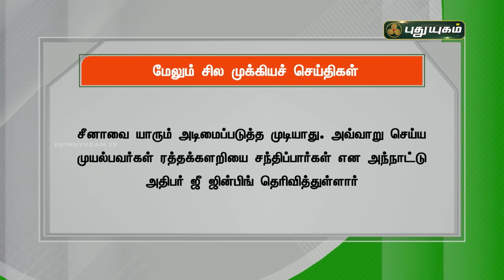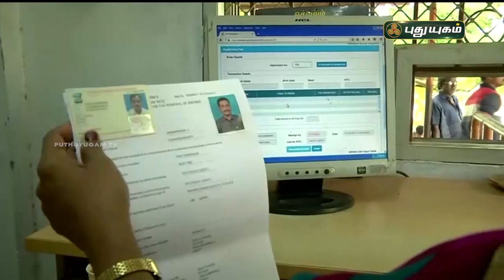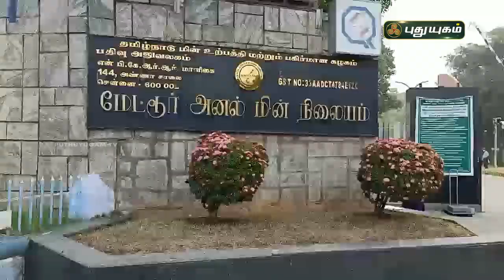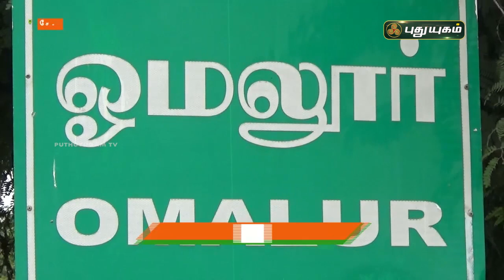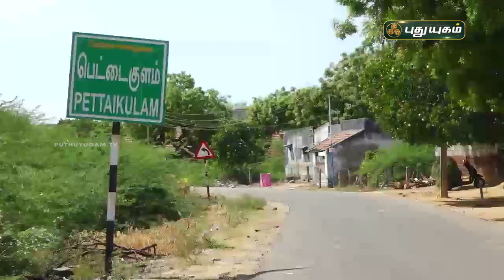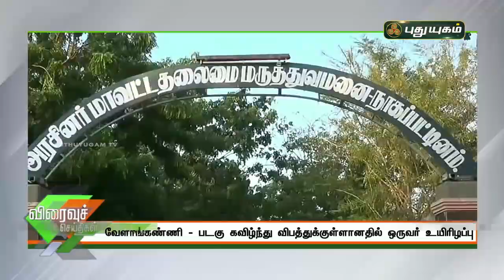புதுயுகம் செய்திகள் | 8 PM News | 01-07-2021| Puthuyugam News | PuthuyugamTV